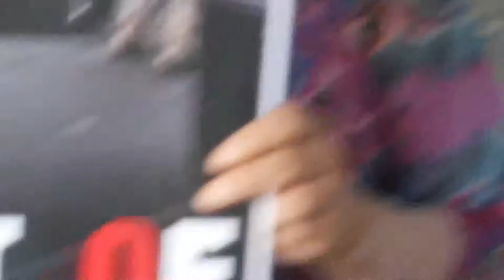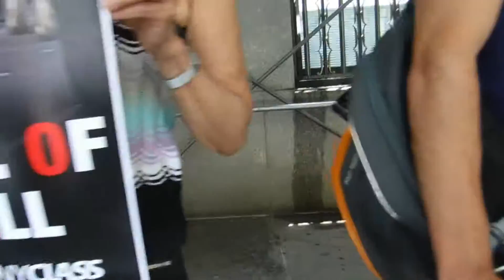NYCLass- NYC Health Dept Protest against NYC Carriage